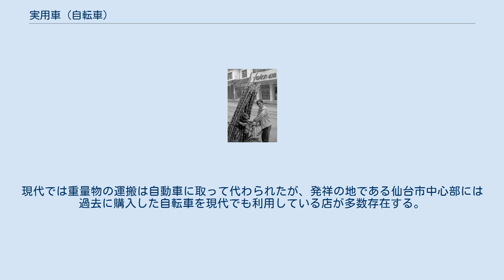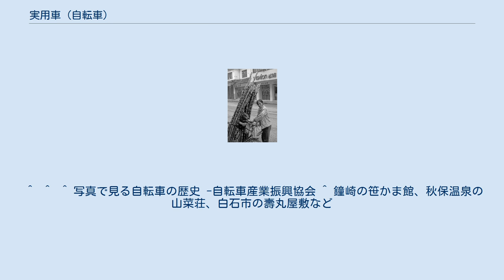実用車 (自転車)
郵便配達に使用される実用車 実用車（じつようしゃ）とは、日本における自転車の一類型。
 中国の実用車 1870年代頃の英国を中心にブームを起こした黎明期の自転車は、紳士階級の趣味的な乗り物であり、スポーツ競技向けという側面が強かった。
しかし1885年にローバー安全自転車が発売されて以降は、大衆の移動手段として定着していった。
自転車が明治期の日本に輸入され定着していく歴史の中にも、同様の過程を見ることができる。
そうした変遷の中で次第に、重い荷物を運ぶことを目的とした日本独自の様式である「実用車」がかたちづくられていった。
 往年の実用車は職人気質で丁寧に仕上げられ、細部まで磨きこまれ、ねじ1本まで装飾を施し、風きり（前の泥除けに留められたエンブレムの一種）や七宝製のフロントバッジ、フレームに引かれた金線など、一種の様式美を備えていた。
 「実用車」は自転車業界内の大まかな呼称であり、明確な定義や規格は存在しないが、一般的な特徴は次の通りである。
英国式ロードスターをだいたい基にしているが、違いもある。
 1975年まで、実用車は日本における代表的な自転車であった。
丸石自転車（埼玉県）、宮田工業（神奈川県）、安藤自転車工場（威力号、東京都台東区）、山口自転車（ベニー号、台東区）、ウエルビー工業（大阪市）などのメーカーが、おもな製造業者としてあげられる。
現在では実用車の販売台数は減ってきており、製造を中止するメーカーもでているが、ブリヂストンやパナソニックなど数社が製造を続けている。
軽快車と部品を共用するなど、実用車の独自な様式は薄れつつあるが、大きな特徴は変化することなく今日に至っている。
 実用車は簡便に利用でき、かなりの重量物も運搬可能な輸送手段であるため、現代でも新聞や郵便物の配達や飲食店の出前、商店の配達など近距離の貨物運送に利用されている。
 その堅牢さゆえ、以前に生産された車両の多くは当時のスタイルのまま走っているが、現行で生産されている車両の装備等は一部現代的になっている。
現在、日本の自転車メーカー大手の、ブリヂストンの「ジュピター」とパナソニックの「レギュラー」ともに、一般車と同様のWOタイヤ、男女兼用モデルとするためスタッガードフレーム、ブレーキはケーブル式でローラーブレーキであり、フレーム他のジオメトリは旧来の実用車のものではなく軽快車に準じている。
 警察官の使う軽快車 交番・駐在所にも警ら用自転車として実用車が配備されている。
交番・駐在所から遠方にあたる警ら地区を、警ら基本の徒歩警らによるよりも短時間で効率良く実施するためである（また受け持った警ら地域が、広範囲でも容易に警ら活動ができる）。
他に、事件・事故の発生で急行する際にも交番・駐在所勤務員が現場へ早く駆けつけられる為にもある。
最近では従来の実用車にかわり軽快車や小型自動二輪車（いわゆる「黒バイ」）に合図灯ホルダ、「弁当箱」と呼ばれる荷箱などの専用装備を備え付けたものが配備される事も多い。
 東京都中央区の築地市場では、現代でも実用車が多く見られ、専門の自転車店も晴海通り沿いに存在する。
魚を運ぶ木製の箱を搭載するため、後部荷台に鋼鉄製の補強枠を溶接するなど、魚河岸で利用するための改造なども行っている。
 昭和初期には、米や氷など100kg前後の重量物の運搬用として、自転車の前に荷物を載せる前荷台運搬車が多数販売されていた。
重さに耐えるため、フロントフォークと一体化した荷台やリヤカー用の太いフロントホイールが特徴である。
これは宮城県仙台市の鍛冶屋が商店の注文を受けて制作した物が原型であるため「仙臺自転車」とも呼ばれた。
現代では重量物の運搬は自動車に取って代わられたが、発祥の地である仙台市中心部には過去に購入した自転車を現代でも利用している店が多数存在する。
また宮城県内には仙臺自転車を展示している施設が複数ある。
 三輪車#前一輪後二輪参照。
 ^  ^  ^ 写真で見る自転車の歴史 -自転車産業振興協会 ^ 鐘崎の笹かま館、秋保温泉の山菜荘、白石市の壽丸屋敷など